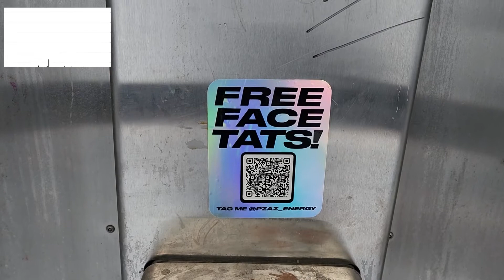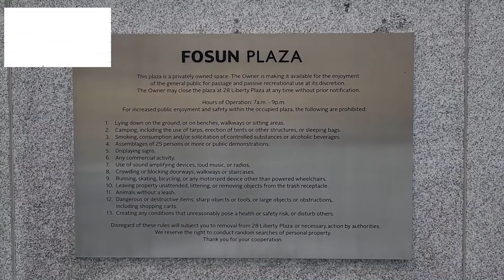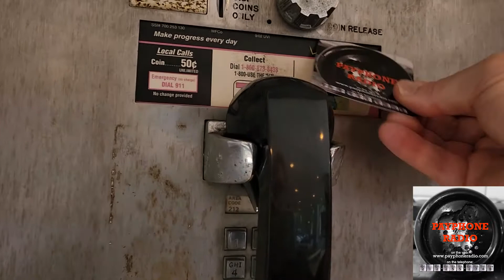Checking In From Rockefeller Center's Last Working Payphone.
It's not lost on me that these videos I put together, when it's anything more than just stringing together some clips, usually come out looking pretty crude. I'm fine with it. Beauty is a pain in the ass.

This call comes from one of my all-time favorite payphones at Rockefeller Center. This phone is all that is left of Rockefeller Center's once-formidable "COMMUNICATIONS" portal. See what I mean by that here:

This is from last week, after the mentally and intellectually orgasmic conversation with a new PCP who, I did not know, also doubles as a psychotherapist. That was the clog-draining psychotherapy session I never thought I'd get.